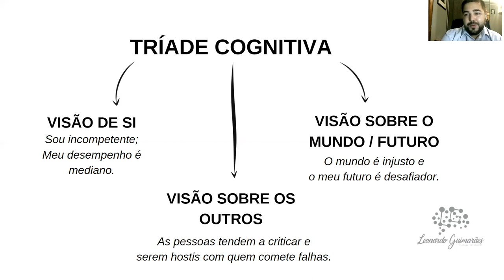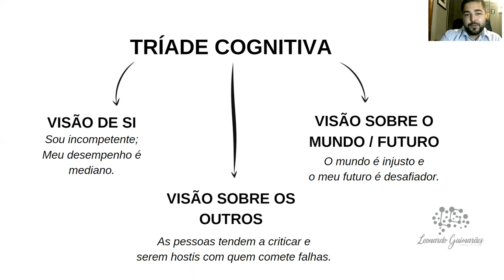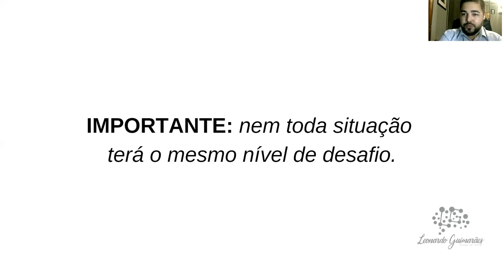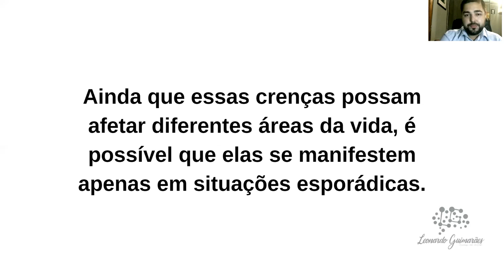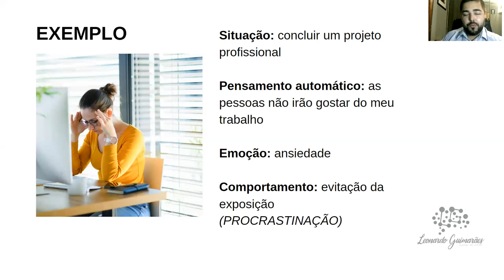É por isso que as pessoas perfeccionistas procrastinam tanto | Leonardo Guimaraes